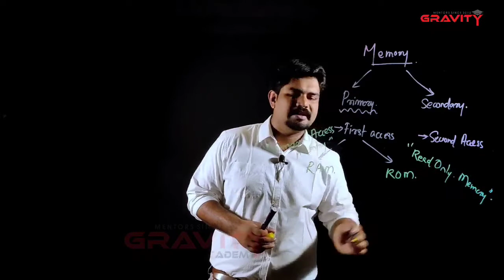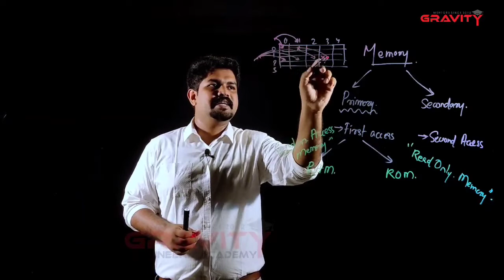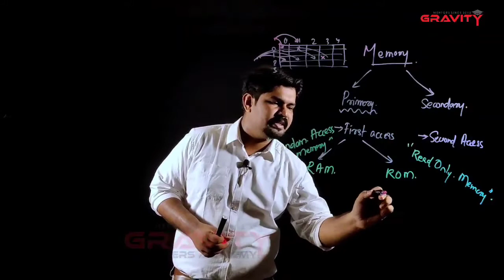COMPUTER FUNDAMENTAL | OVERSEER CIVIL GRAVITY-PILLS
നിങ്ങൾ Civil  Overseer Exam  നു വേണ്ടി prepare  ചെയ്യുകയാണോ?

ഇതാ നിങ്ങള്ക്ക് വേണ്ടി ഒരു മികച്ച platform  Gravity Engineers Academy ഒരുക്കുന്നു,
‘Overseer ആകാൻ  30 Day Smart Study Plan.’

We are proudly announcing the much-awaited best in class online coaching for civil overseer exam commencing on 12 august 2020.

 ✅ Streamed through personalized apps.
 ✅ 100 + Hrs of Pre- Recorded lectures.
 ✅  50 + Subject - wise Tests
 ✅ 10 + Overseer - Based Mock Tests
 ✅ Regular assessments with support

ഇനി Gravity Engineers Academy യുടെ ഓൺലൈൻ classes Attend ചെയ്യൂ, പുതിയ ഉയരങ്ങള്‍ കീഴടക്കൂ.

Ensure a Govt job in 2021!